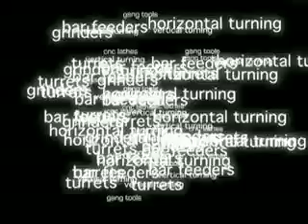GTV-27 Broaching Demo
The GTV-27 gang-tool lathe turns a 1" brass stock using two operations.  The first operation includes milling with C-axis synchronization, high-speed threading, and C-axis drilling.  The second operation performs nibbling broaching with C-axis synchronization.